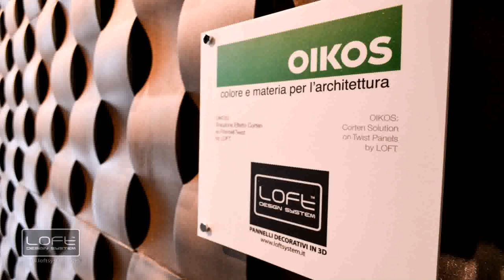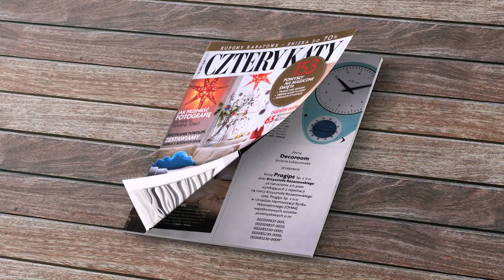Loft Design System Olkusz - Gif Maker DaddyGif.com (see description)